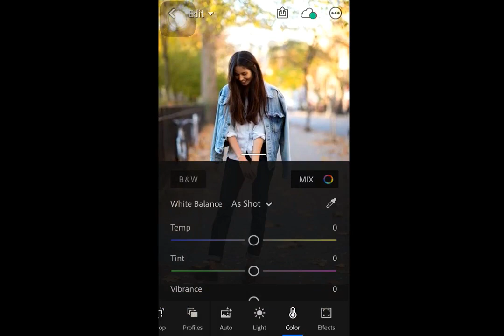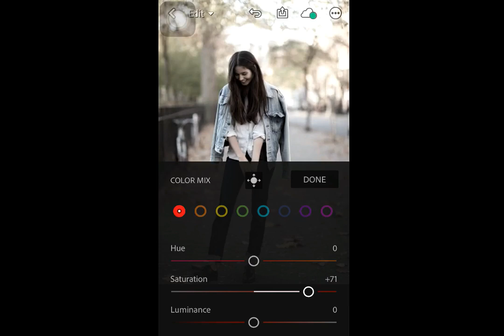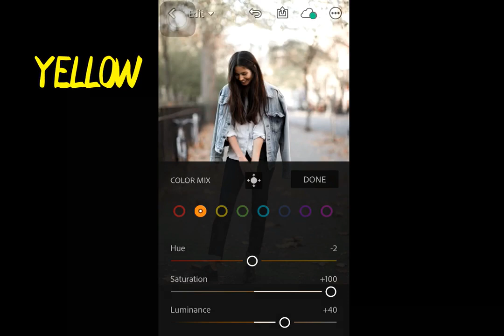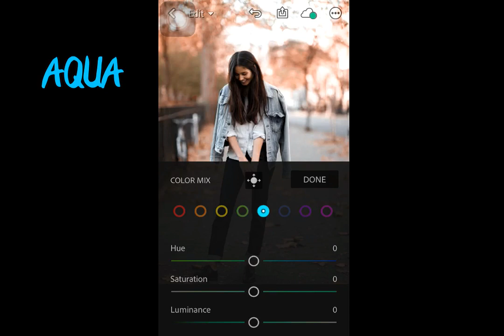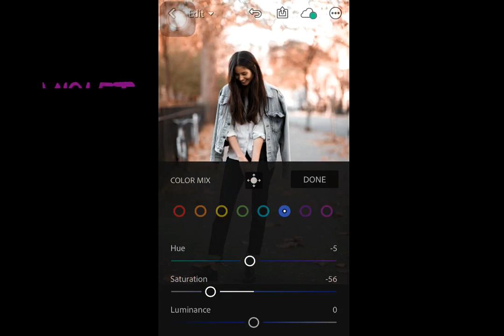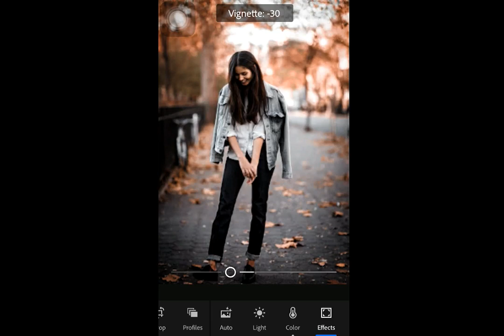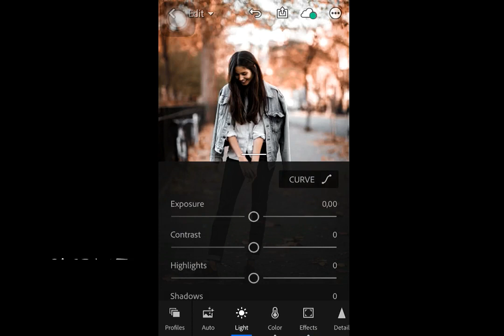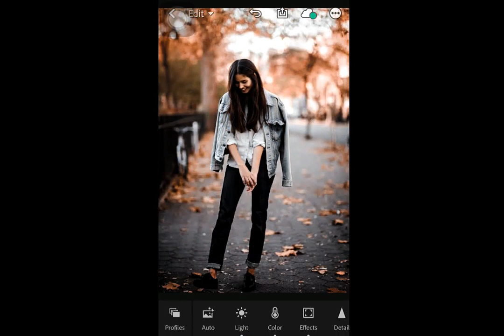How to edit moody brown in lightroom | Tutorial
How To Edit Moody Black And Brown in Lightroom ??
Pastel Tone Lightroom Tutorial.
Lightness Tips.
let's check this tutorial how to made tone black and brown in lightroom
lets check this out